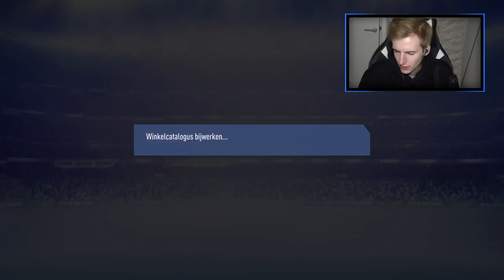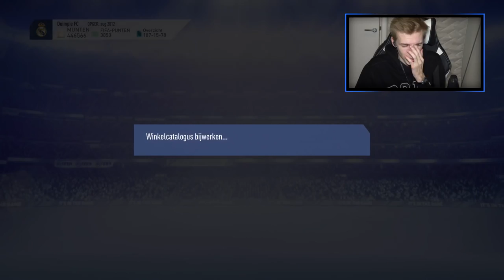DIT IS MIJN BESTE PACK VIDEO OOIT!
Bedankt voor het kijken naar "DIT IS MIJN BESTE PACK VIDEO OOIT!'!

Hallo mensen!